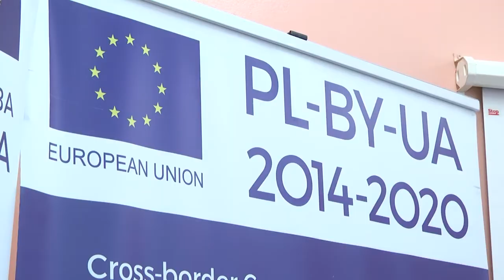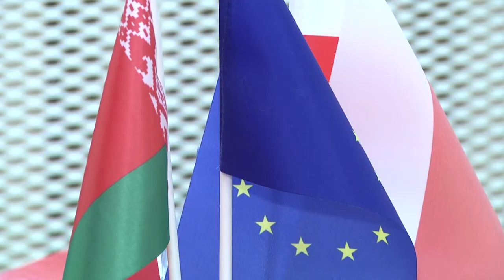2021-06-17 г. Брест. Образовательный курс «Основы аутизма». Новости на Буг-ТВ.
Образовательный курс  «Основы аутизма» во Вспомогательной школе г. Бреста.
В рамках программы трансграничного сотрудничества «Польша-Беларусь-Украина», среди многих инициатив,  предусмотрено строительство ресурсного центра  в Бресте, где будут оказывать помощь детям, страдающим аутизмом. Реконструкция объекта  по улице Куйбышева 72 идет полным ходом. Уже была выполнена перепланировка, которая необходима для создания безбарьерной среды, а после окончания строительно-отделочных работ здесь отпразднуют новоселье малыши с аутизмом и квалифицированные специалисты, которые уже сейчас осваивают передовые  методы работы под руководством Польских специалистов. Об этом говорили и на курсах «Основы аутизма», которые проходили на базе Вспомогательной школы.